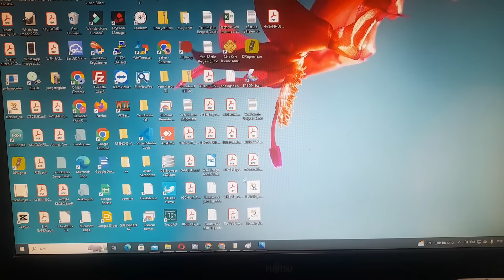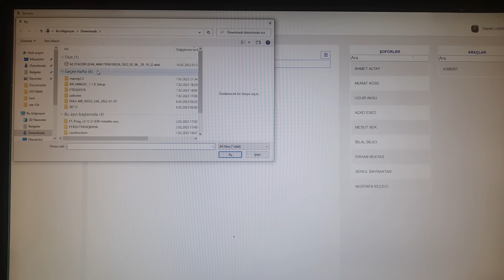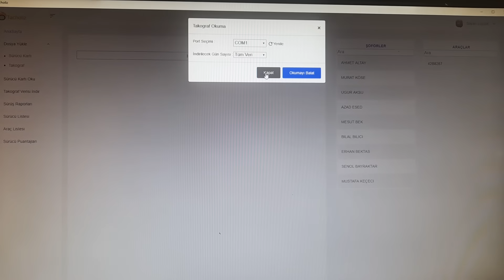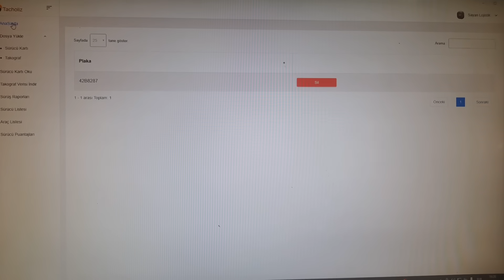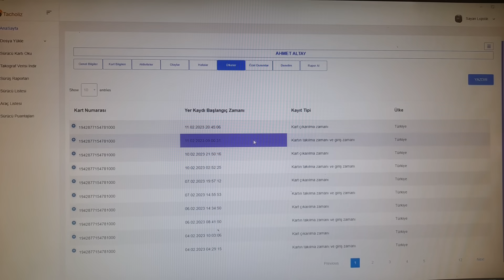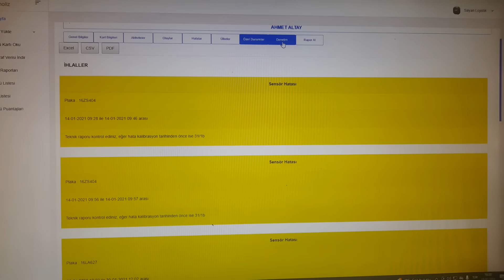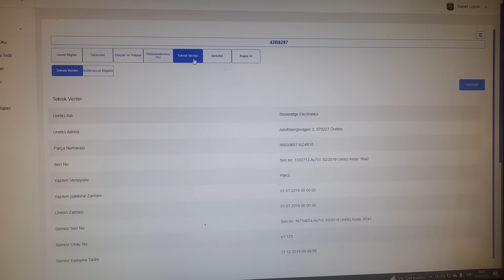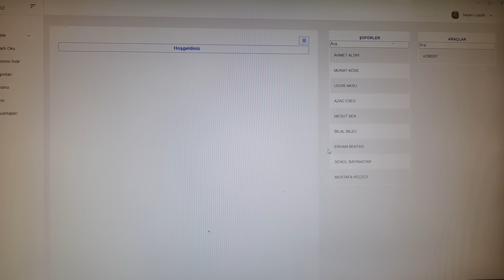Tacholiz Masaüstü Dijital Takograf Şirket, Bilirkişi ve Servis Yazılımı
🚛 Şirketler, bilirkişiler ve takograf servisleri için en güçlü dijital takograf yazılımı!

📌 Tacholiz Masaüstü Yazılımı ile Neler Yapabilirsiniz?
✅ Şirketler için:

Sürücülerin çalışma sürelerini ve ihlallerini analiz edin.
Denetimlerde ceza riskini azaltmak için otomatik raporlar oluşturun.
Tüm verileri CSV formatında dışa aktararak bordro takibini kolaylaştırın.
✅ Bilirkişiler için:

Takograf verilerini detaylı analiz ederek hukuki süreçlerde kullanılacak delilleri oluşturun.
Geriye dönük 1 yıllık veri ve son 7 günlük hız kayıtlarını inceleyin.
Araçların ihlallerini ve sürücü hatalarını raporlayın.
✅ Yetkili Servisler için:

Servis kartı ile takograf cihazlarından doğrudan veri indirin.
Sürücü ve şirket taleplerine uygun olarak takograf verilerini analiz edin.
Filo yöneticilerine takograf kalibrasyonu ve ihlal raporları sunun.
🔥 Tacholiz Denetim ile şirketinizin takograf süreçlerini yönetin ve ceza risklerini en aza indirin!
📲 Tacholiz Masaüstü Yazılımını Hemen Kullanın!

📢 Şirketiniz, bilirkişilik veya servis hizmeti için en çok hangi takograf verisini analiz ediyor? Yorumlara yazın! 👇

Yazılım İçeriği;

Sürücü Çalışma ve Dinlenme Süresi Takibi
Sürücü Aylık Bordro Hazırlama
Takograf Müsaitlik Durumu
Bilirkişilik Raporu
Denetim Modülü
Sürücü Cezalarının AETR'ye Gözlenmesi
Takograf Cezalarının AETR'ye Gözlenmesi
Sürücü Cezalarının 2918 Sayılı Kanuna Göre Gözlenmesi
Takograf Cezalarının 2918 Sayılı Kanuna Göre Gözlenmesi
Sürücü Kartında ve Takograf Cihazında Veri İndirilme Kontrolü
Aşırı Hız Kontrolü
Odometre Bilgisi Kontrolü
Sürücü firmanın bilgisi olmadan, başka araçta kendi veya sürücü kartı çalışmış mı?
Sürücünün başka yerde çalışan kopya kartı var mı?
Sürücünün geçmiş araç kullanım ve ceza referansı

Her ay fatura ödemenizi gerektirmeyen uzaktan Takograf Veri İndirme Sistemi